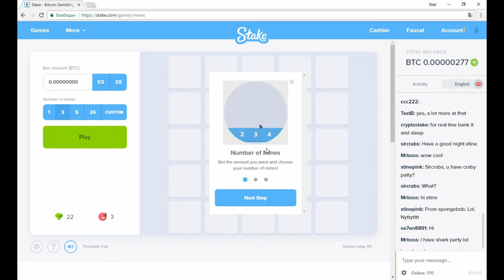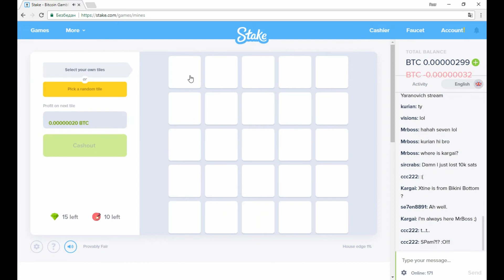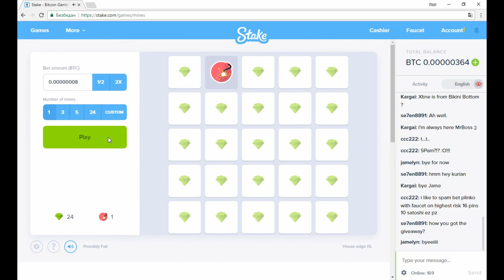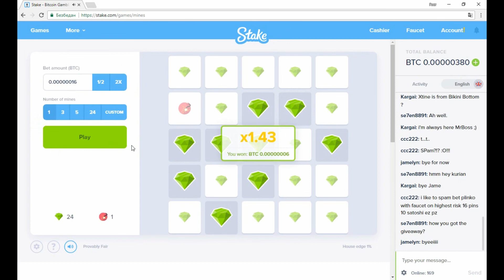Mines game | Stake Bitcoin Casino | Minesweeper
Don't have an account yet?
No ID required!

Stake is the transparent online casino where you can verify and prove all the bets you made.

Provably fair is a technical solution whereby we and you, the customer, together generate the input values of a game and hence the result of the game, The simplest example is to think of a card game. Here the dealer (Stake) produces an outcome (a shuffled deck) and you, the customer, can chose to accept this or “cut the deck” (generate a new client seed), hence ensuring that the dealer (Stake) never know if you’ll cut the deck or not and hence can’t ever manipulate the deck in order to gain an advantage. Stake utilises the strongest standard of ‘Provably Fair’, we aren’t just using it as a buzzword like many other sites.

Fast registration
Provably fair
Free faucet
Instant withdrawal
Live support
Friendly chat
Contests